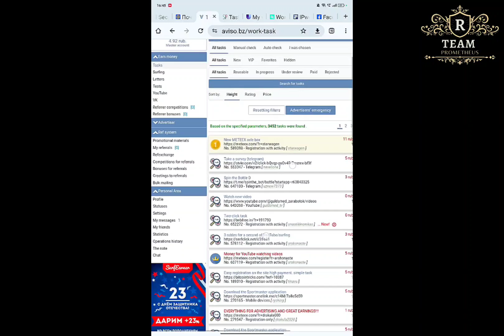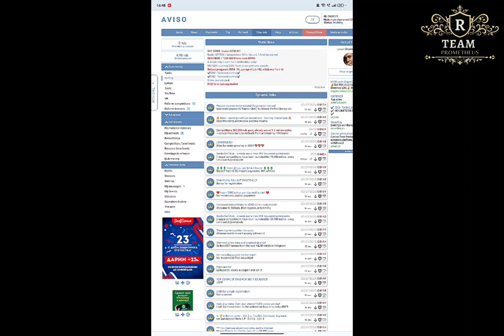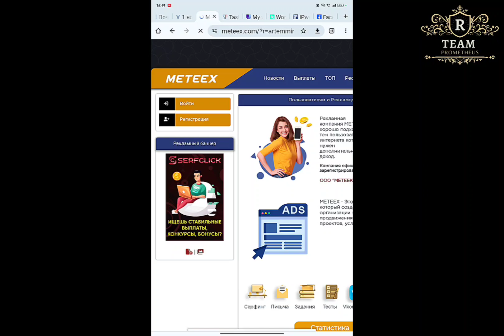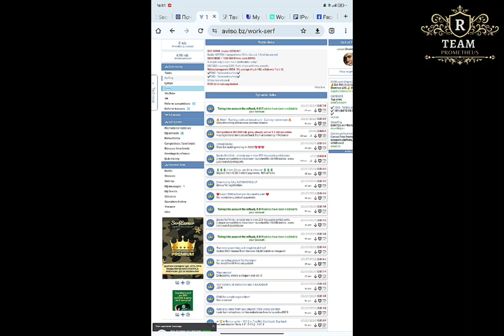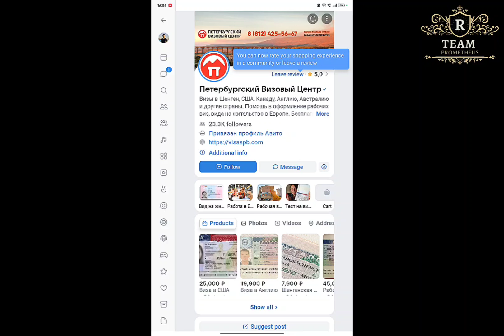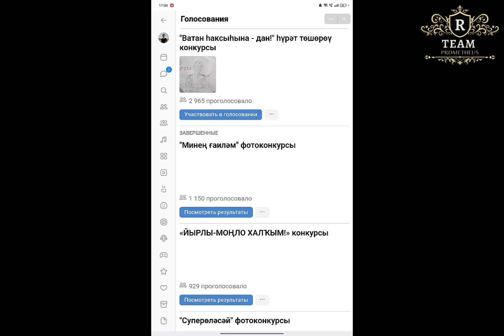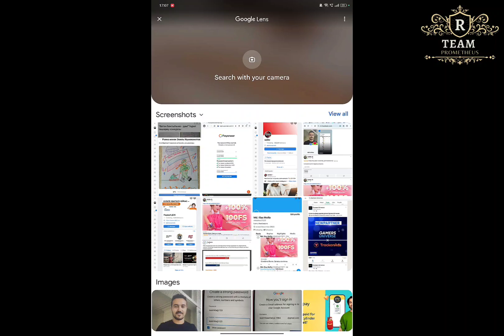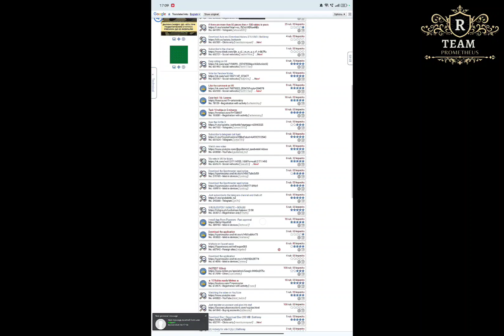AVISO Jobs Tutorial Watch Now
Learn More And Earn More💵💵💵💵💵

aviso.bz tutorial,chatgpt tutorial,tutorial,microjob site tutorial,robinhood tutorial,eclip tutorial,robinhood tutorial 2024,wisdom shorts tutorial,binance tutorial bangla,chatgpt prompt engineering tutorial 2024,chatgpt for eclip framework tutorial 2024,free chatgpt tutorial on prompt engineering 2024,eclip framework tutorial 2024,ads watch earn money easypaisa jazzcash earn with bk,how to earn by watching youtube videos,how to make viral shorts